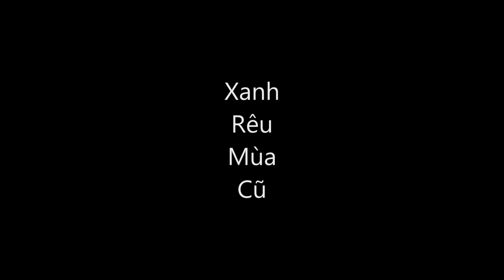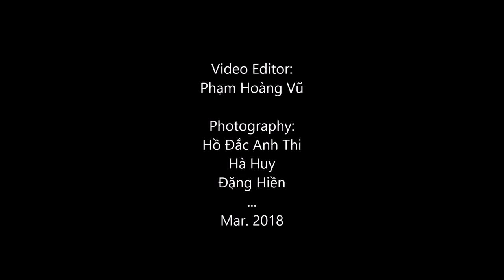XANH RÊU MÙA CŨ- ĐẶNG HIỀN - NGUYỄN MINH HẢI- Ca sĩ DIỆU HIỀN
XANH RÊU MÙA CŨ
- Sáng tác: ĐẶNG HIỀN & NGUYỄN MINH HẢI
- Ca sĩ DIỆU HIỀN,  Hòa Âm & Studio VIÊN ANH TÚ

"Em bỏ đêm mang tình về chốn nào
Bỏ lại ta lặng lẽ mãi nơi này
Lời chia xa nâng sầu thành chén đắng
Cạn nghìn đêm chưa cạn hết cơn đau

Em bỏ đêm mang tình về cuối trời
Bỏ đời ta mòn mỏi với u sầu
Hồn mênh mang héo tàn mùa nước lớn
Đời lặng câm chưa kịp nói yêu em

Ngày xa nhau nghe chừng dường rất vội
Mang cỗ xe buồn ta lạc dấu yêu xưa
Mang cỗ xe buồn ngậm ngùi đẫm cơn mơ
Se sắc bao chiều từng ngày nhớ mong thêm

Rồi như đá xanh rêu ta mùa cũ
Chợt vàng xưa khi lỡ nói yêu em
Chợt vàng xưa hiu hắt dấu môi quen
Em đến hôm nào để sầu vạt nắng úa vàng sâu"
(Đặng Hiền & Nguyễn Minh Hải)